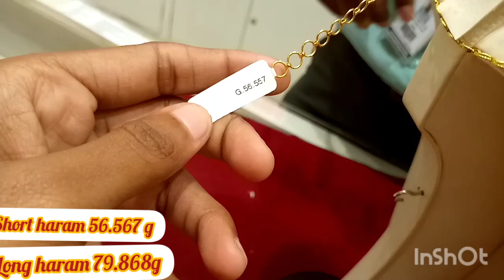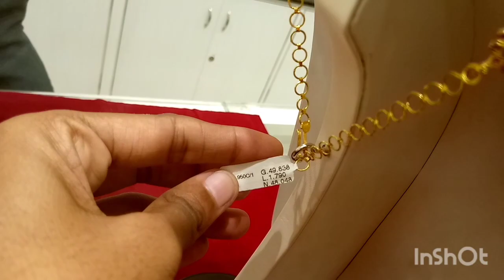lalitha jewllery lightweight longharams-harams-collections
myprevious videos from lalithaa jewllery